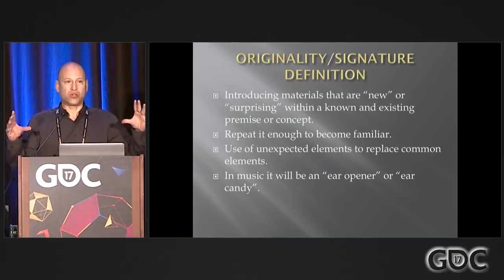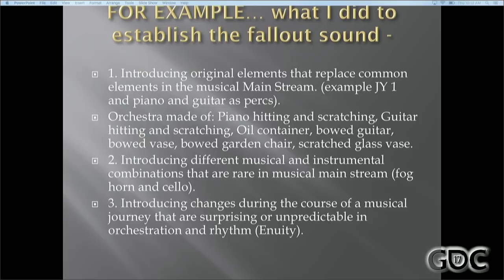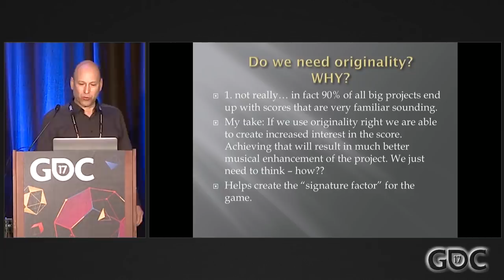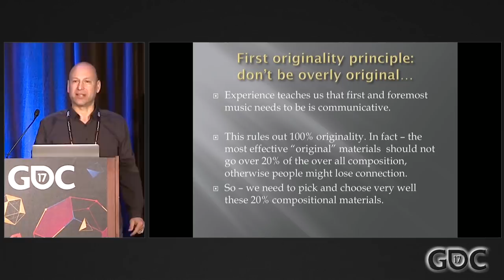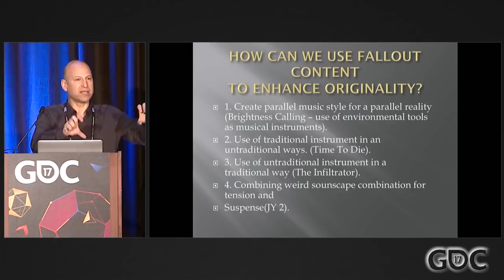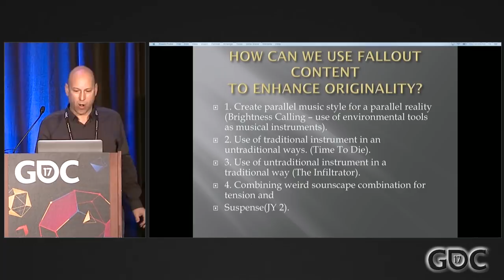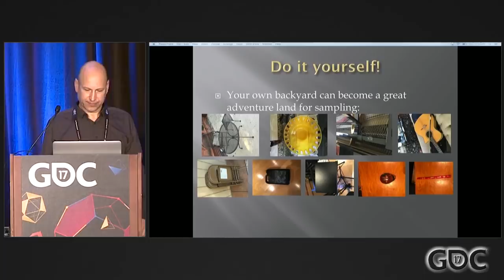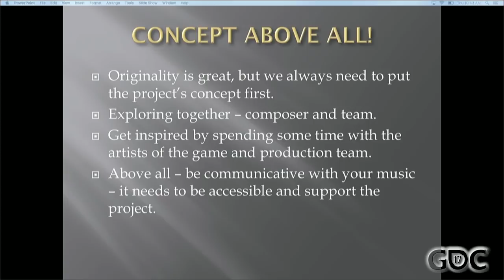Originality Factor in Fallout Music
In this 2017 GDC talk, composer Inon Zur reveals the creative process behind the scores for the rich, open-world of Fallout 4 and other titles in the blockbuster series.